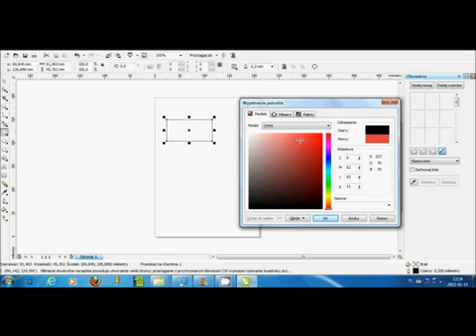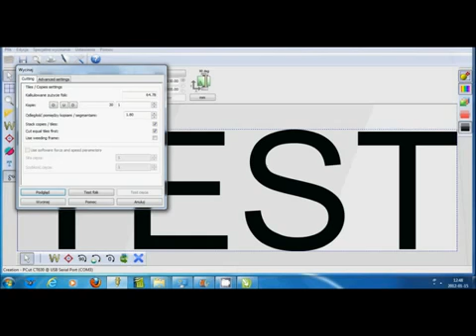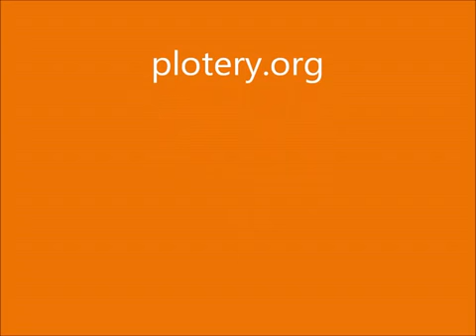Export z Corel Draw do Sign Cut Pro - ReklamniTechnologie.cz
Export z Corel Draw do Sign Cut Pro